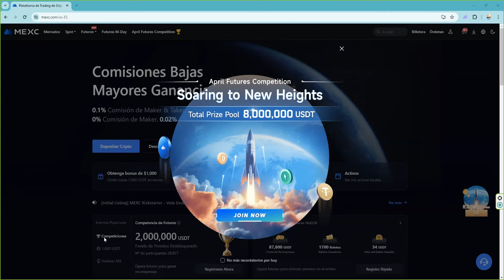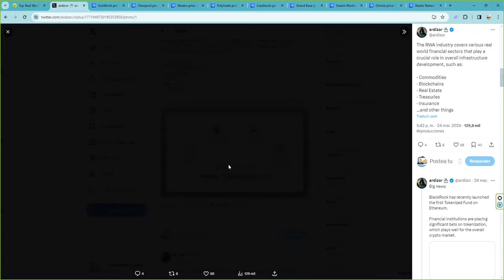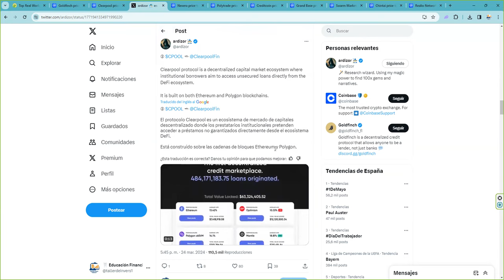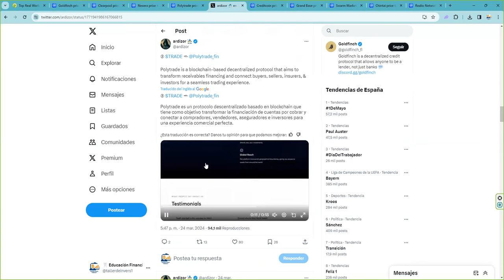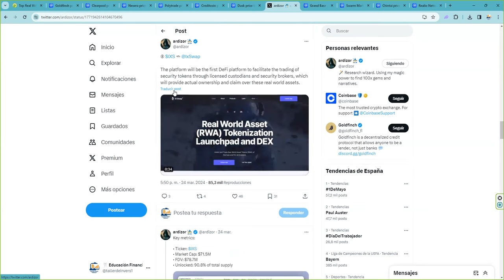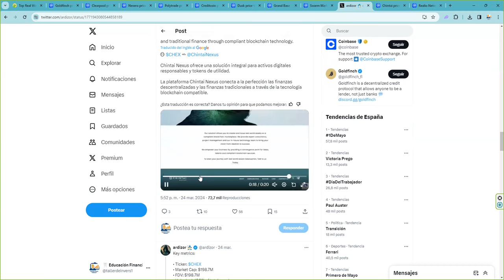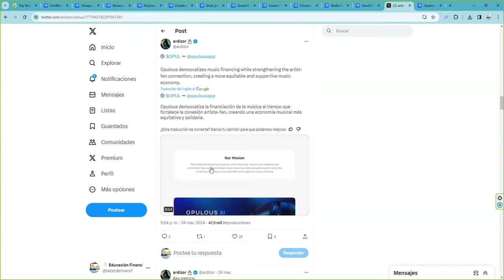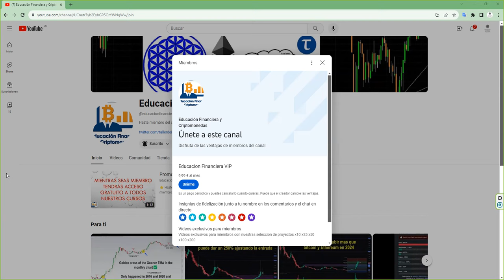15 criptomonedas RWA con un potencial de x10 El sector RealWorldAsset son el nuevo bullmarket 🚀